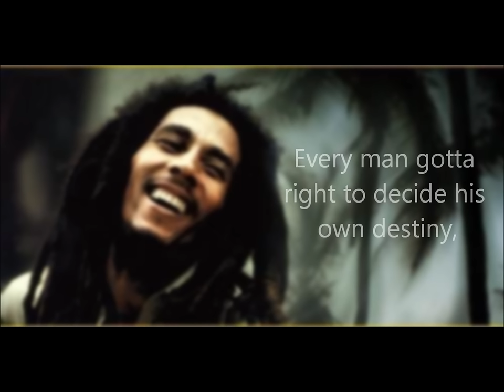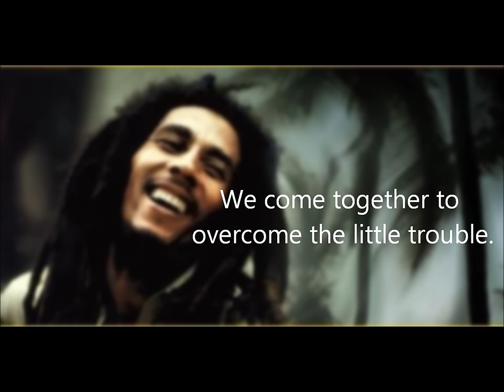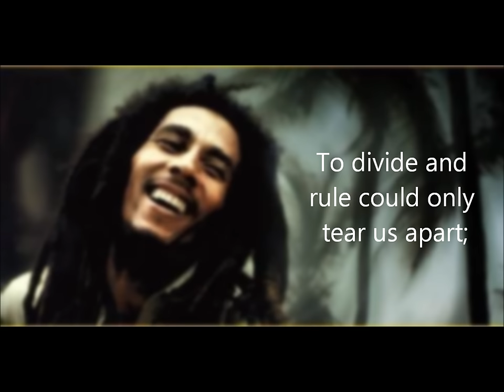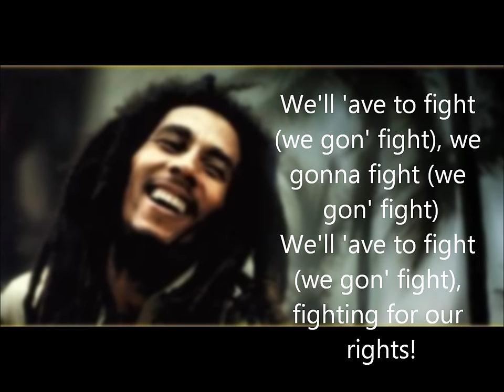Zimbabwe Lyrics by Bob Marley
Tribute to Bob Marley